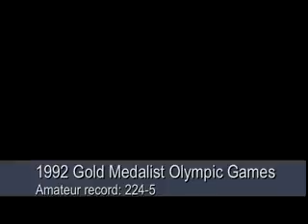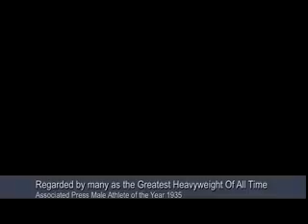Best Pound for Pound video ever made on Youtube